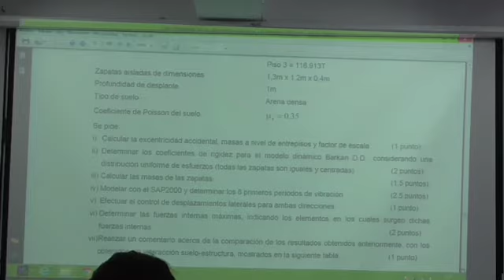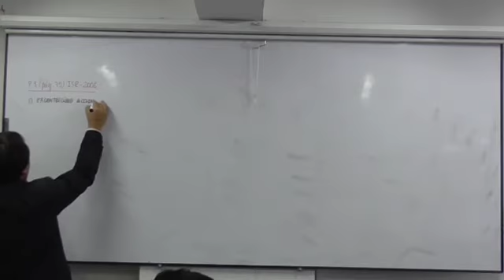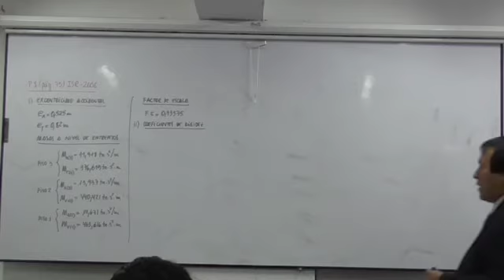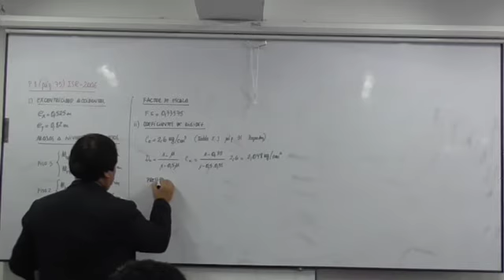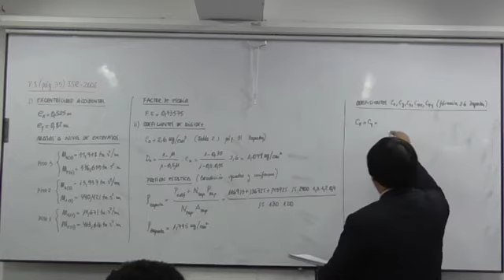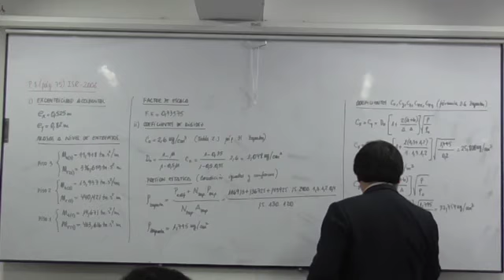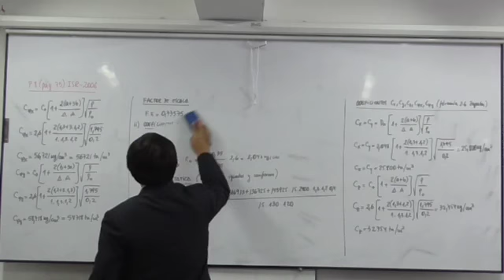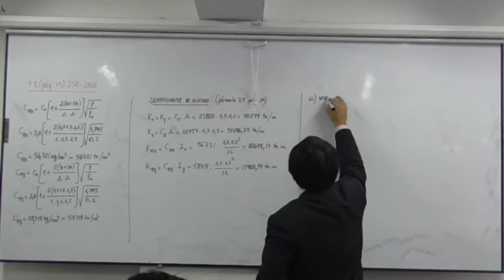VIDEO 45: INTERACCIÓN SUELO-ESTRUCTURA